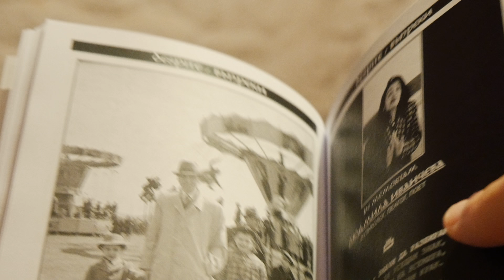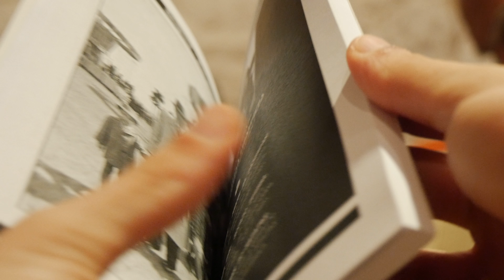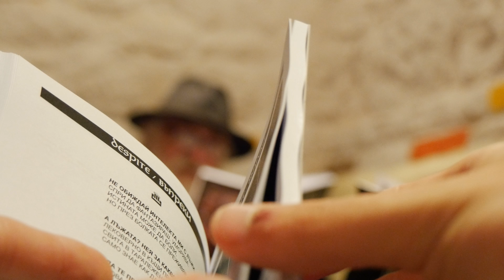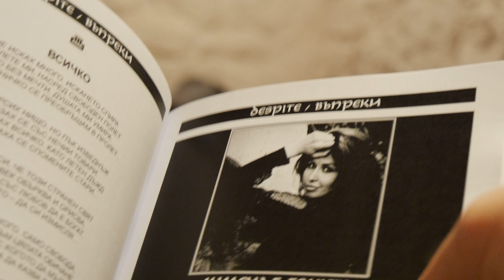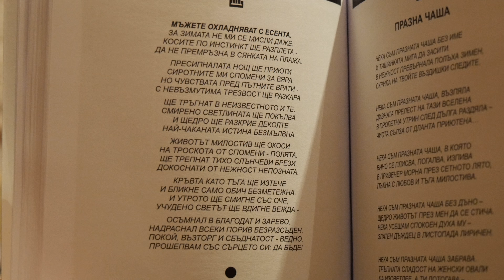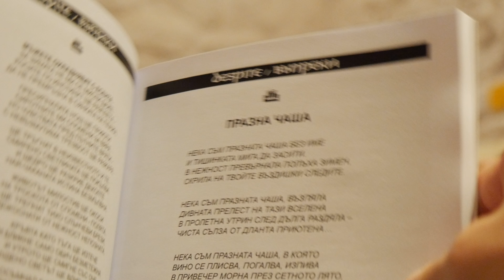Часът на поета с Богомил Аврамов Хеми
Солидарен Център - Варна е свободен и самоизържащ се, в който участват всички желаещи и всички инициативи са безплатни.

Солидарен Център - Варна

Центъра е свободно, безплатно, самоиздържащо се място в което всеки е добре дошъл да сподели своите идеи, знания и умения. Центъра е място за активисти в различни сфери - еко-активисти, анти-капиталисти и анти-глобалисти, анархисти и др. Място в центъра намират и духовни практики, йога, спорт, изкуство, литература и др. Тук няма да срещнат разбиране призиви за политически партии, действия защитаващи интересите на финансови и политически структури както и какъвато и да било дейност извършвана с комерсиална цел.

Солидарен Център - Варна е самоиздържащ се.
- Това означава, че всички разходи за съществуването му се покриват от хората развиващи дейност в него. Ако желаете да подомогнете дейноста на центъра, можете да пуснете дарение в кутията в която се събират пари за наем и битови сметки.

Солидарен Център - Варна е свободно пространство.
-Всеки е добре дошъл да участва във всяка една от дейностите на центъра, без оглед на пол, религия, етнос, националност, възраст и т.н.

Солидарен Център - Варна е безплатен.
- Всяко едно мероприятие случващо се в социалния център е с некомерсиална цел и следователно напълно БЕЗПЛАТНО.

Дейности.

Лекции на социална тематика
Прожекции на филми на социална тематика и с образователна цел
Свободна библиотека
Свободен пазар
Безплатен кооператив за размяна на услуги
Хранителен кооператив
Автономен работнически синдикат
Веган-кухня
Занимания с деца
Безплатен интернет
Безплатни уроци по английски език, компютри, китара и др.
Йога
Курсове по "Нoрбеков"
Караоке

- Още дейности, постоянно се обновяват.

ГРАФИК ЗА ОТКРИВАНЕ НА 3АВГУСТ НА СОЦ. ЦЕНТЪР

ГРАФИК ЗА ЗАНИМАНИЯТА В ЦЕНТЪРА VegArt